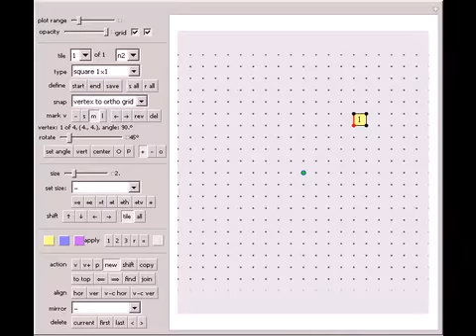Tiling Constructor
This Demonstration lets you freely create any complicated tiling?many other Demonstrations only let you look at them! Tilings of irreptiles (tiles that tile themselves) or periodic or aperiodic tilings with fivefold symmetry are just some of the things ...